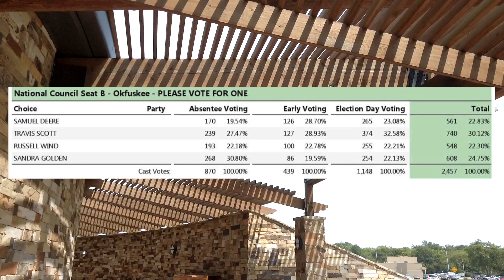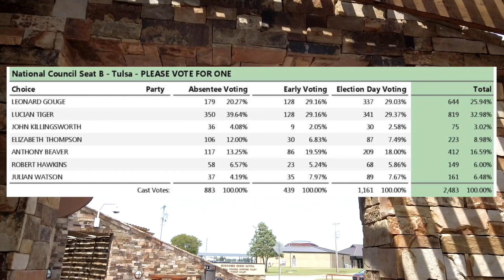Unofficial 2021 MCN Primary Election Results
Here are your unofficial Muscogee Creek Nation 2021 Primary Election results, these results will become official on Friday, September 24th, at 5 Pm.

The Muscogee Creek Nation constitution has been amended to include free press with 76.25 % of the citizens voting yes.

Galen Could has defeated Adam Jones in the McIntosh Seat B race with 55.84 % of the vote.

Joyce Deere retains her Muskogee Seat B with 53.22 % of the vote.

Okfuskee District Seat B will see a runoff in November between the incumbent Travis Scott, who leads with 30.12% of the vote, and Sandra Golden, who received 24.75% of the vote.

Okmulgee District Seat B will also be host host to a runoff election between Nelson Harjo Sr. with 33.19 % of the vote and incumbent James Jennings with 32.9 % of the vote.

Incumbent Thomasene Yahola Osborn has won re-election to Tukvpvtce District Seat B with 71.04% of the vote.

The Tulsa District Seat B runoff will consist of Incumbent Lucian Tiger, who garnered 32.98% of the vote, facing off against Leonard Gouge, who finished with 25.94 % of the vote.

Wagon District Seat B retains Incumbent Mark Randolph as its representative, with 66.1 % of the voters affirming his re-election.

General Election early voting begins on November 3rd culminating in the Saturday November 6th General election.

Mvskoke Media encourages all Mvskoke citizens to get out and vote, MVTO!